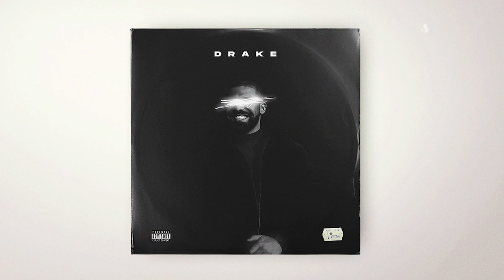(FREE) Drake Type Beat 2021 - "SPIRAL"